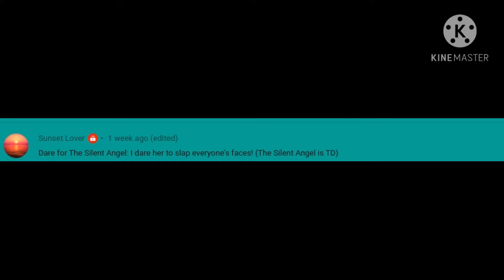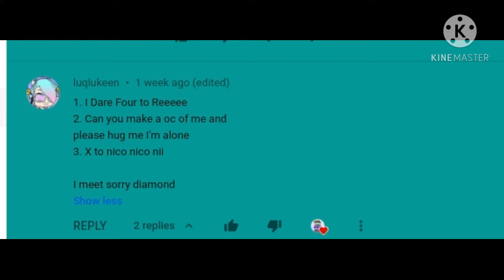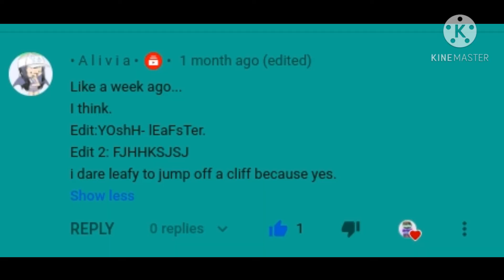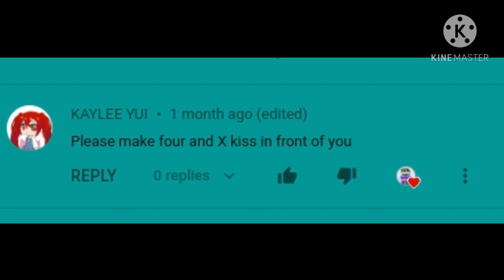FINALLY WE FINISHED 200+ Special ( IT LAGGED AGAIN )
Bro why did we take so long in this